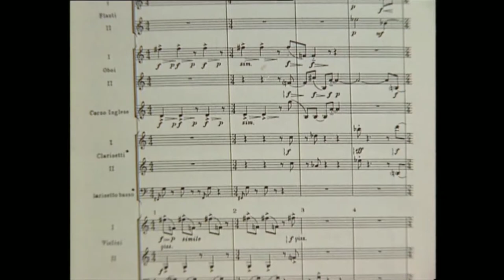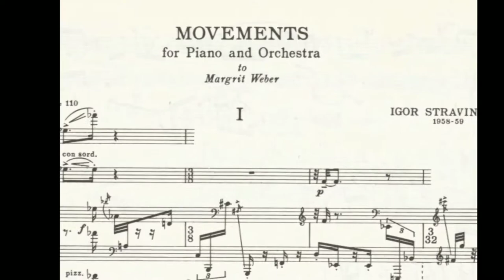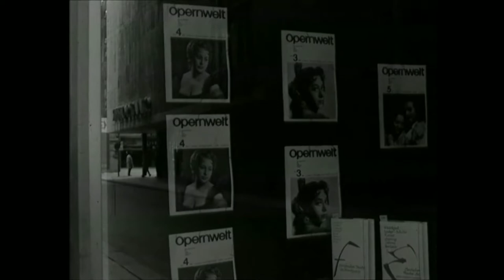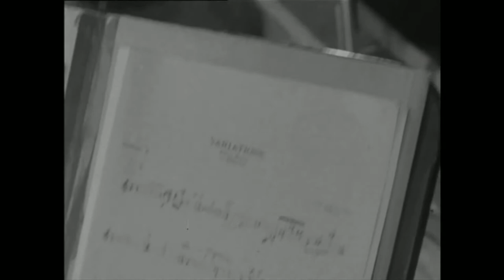IGOR STRAVINSKY IN HAMBURG (1958-1965)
With the choir and orchestra of the NDR, composer of the century Igor Stravinsky gave sensational concerts in Hamburg from 1958 - but also in Switzerland and Venice. In 1965, for example, he rehearsed his ballet music "Apollon musagète" with the NDR Symphony Orchestra, made film recordings in the NDR studio and also devoted himself to successful pieces such as "Le Sacre du printemps". Rolf Liebermann, who was on friendly terms with Stravinsky, ensured that the composer remained a constant in Hanseatic musical life as a programmer at the NDR and later at the State Opera.